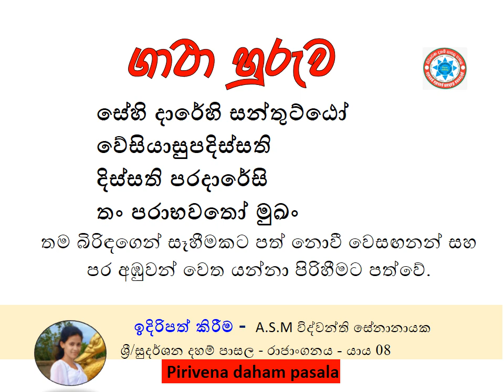සේහි දාරේහි සන්තුට්ඨෝ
වේසියාසුපදිස්සති
දිස්සති පරදාරේසි
තං පරාභවතෝ මුඛං
තම බිරිඳගෙන් සෑහීමකට පත් නොවී වෙසඟනන් සහ පර අඹුවන් වෙත යන්නා පිරිහීමට පත්වේ.